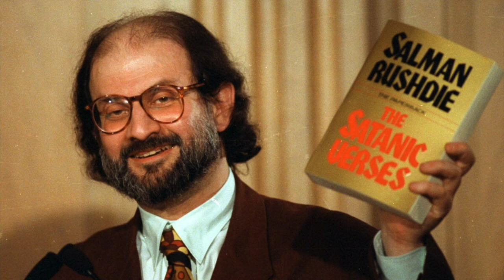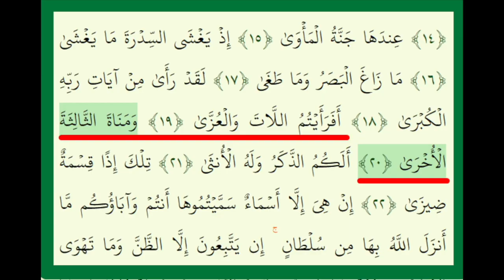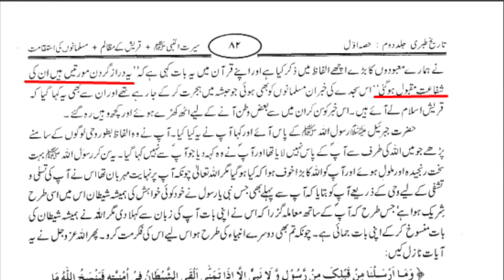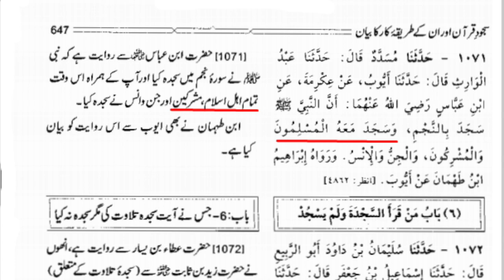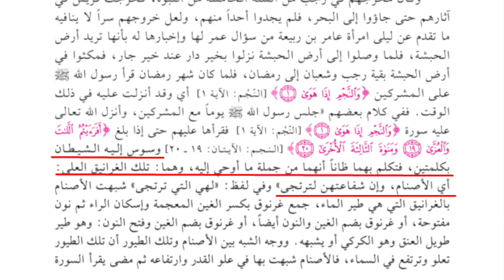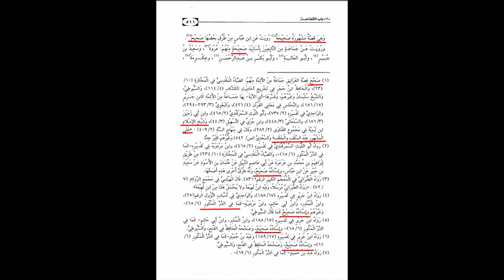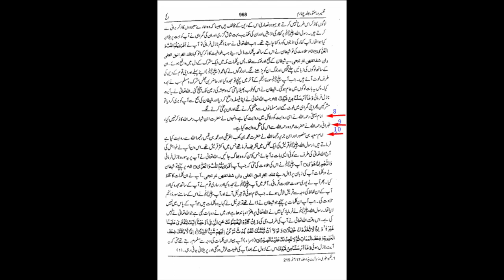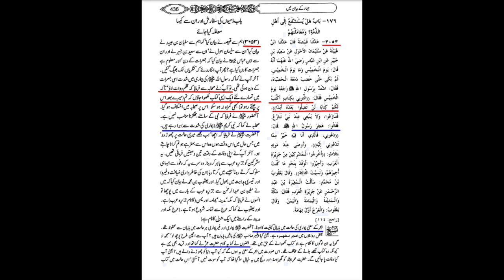What is HADITH E GHARANEEQ | Maulana Syed Shahryar Raza Abidi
حدیث غرانیق کیا ہے۔
اہلسنت کے بقول معاذاللہ رسول اللہ ص کو شیطان نے گمراہ کردیا
مقرر: مولانا سید شہریار رضا عابدی